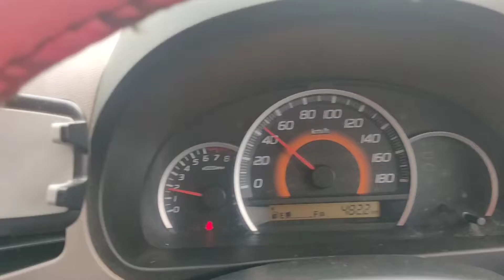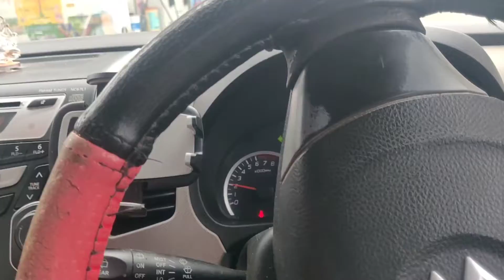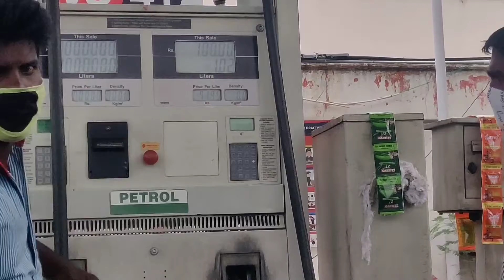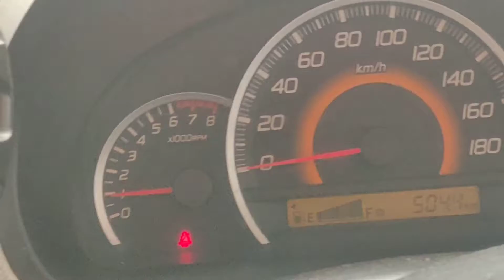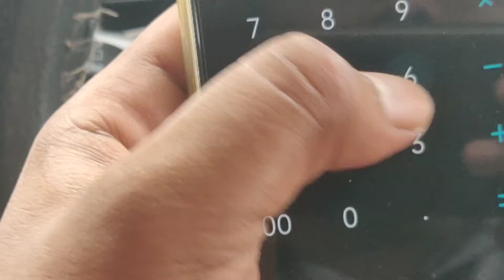Wagon r 2014 vxi Real time milage test tank full to full தமிழில்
Wagon r 2014 vxi Real time milage test tank full to full